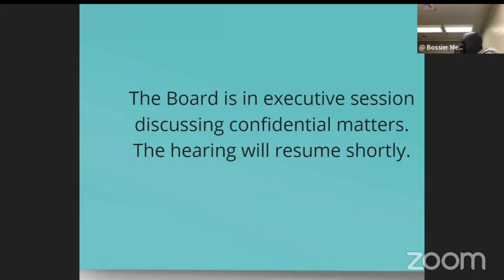Possession With Intent To Distribute Habitual | Serving 5 Years | Will They Parole Him?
Derrick Chairs  DOC #292403